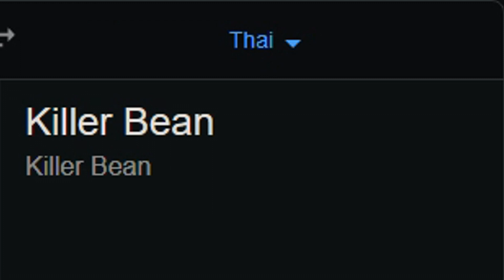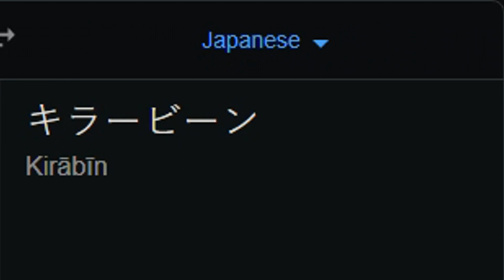Killer Bean in different languages meme